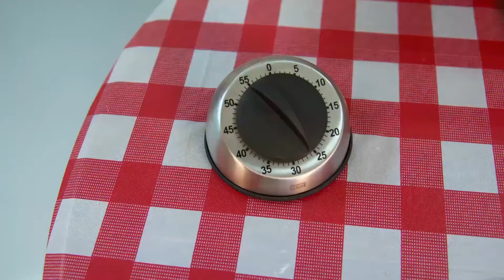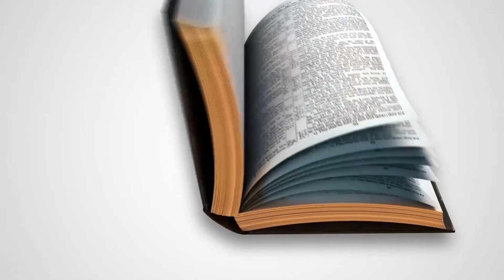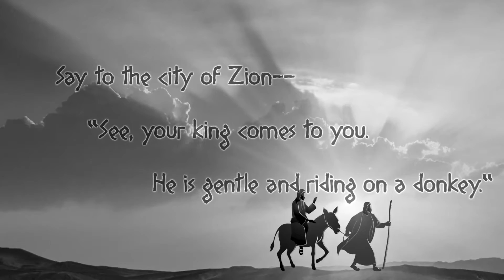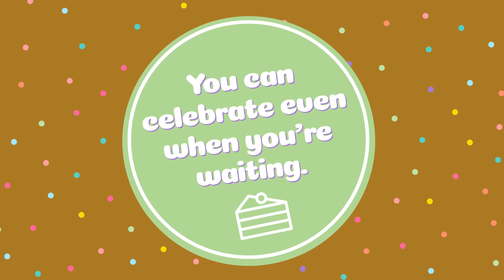Palm Sunday - Grade School Online Video - Lighthouse Kids Ministry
Online video for week of March 28, 2021